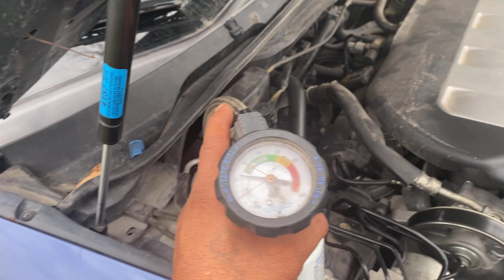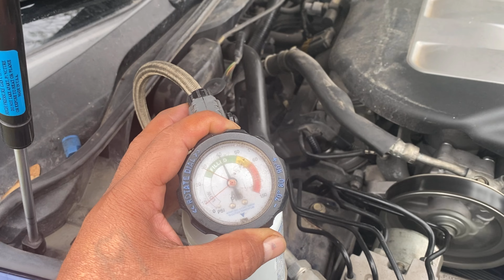How To Remove Ac Compressor Honda Accord V6 03-07.. Cómo quitar el compresor de aire acondicionado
haciendo tu propia mecanica sin pagar facil y rapido